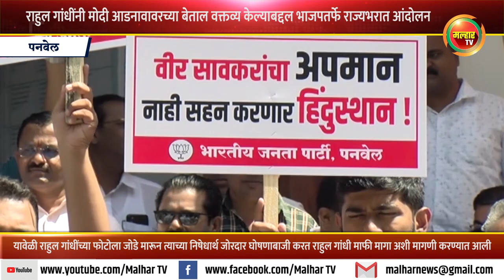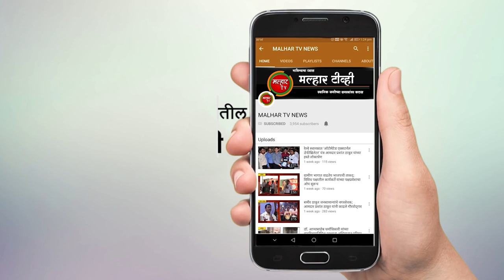राहुल गांधींनी मोदी आडनावावरच्या बेताल वक्तव्य केल्याबद्दल भाजपतर्फे राज्यभरात आंदोलन !!!